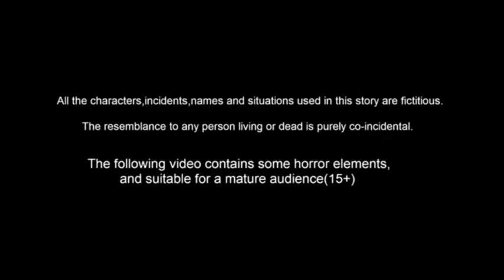cat billu funny makeup video Talking Tom new lipstick animation cartoonvideo